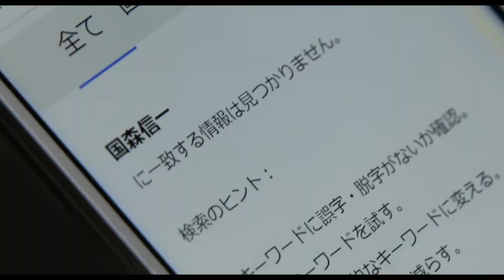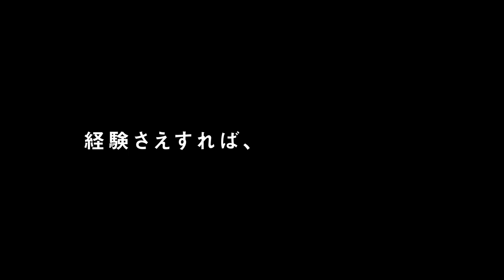『チェリーボーイズ』予告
林遣都×栁俊太郎×前野朋哉による童貞 3 人組の性春狂騒曲!?
西海謙一郎初監督作品。
【STORY】
とある地方都市に住むボンクラ 3 人組――国森信一(林遣都)、吉村達也(栁俊太郎)、高杉誠(前野朋哉)。 仕事も恋愛も上手くいかず、何事にも中途半端。揃いも揃って 25 歳になっても童貞をこじらせている。3 人集まって考え ること、話すことは、上手く行かない世の中への愚痴と女性と SEX のことのみ。そんな負け組認定の男達が、自分と人生を 変えるためにある計画を立てた!?いざ、脱童貞大作戦へ!
林遣都 栁俊太郎 前野朋哉
池田エライザ / 石垣佑磨 岡山天音 般若 山谷花純 松本メイ 岸明日香 馬場良馬 吹越満 立石涼子
監督:西海謙一郎
脚本:松居大悟
原作:古泉智浩『チェリーボーイズ』(青林工藝舎刊)
主題歌:「GO! GO! Cherry Boy!」MANNISH BOYS(スピードスターレコーズ)
エグゼクティブプロデューサー:加藤和夫 プロデューサー:中野剛 原田博志 松嶋翔
キャスティングプロデューサー:眞野雄次 撮影:沖村志宏 照明:鳥越正夫 録音:山田幸治 美術:山本直輝 編集:太田義則 スタイリスト:杉本京加 ヘアメイク:知野香那子 特殊メイク:三好史洋 VFXスーパーバイザー:井上英樹 アクション監督:根本太樹 制作担当:雲井成和 タイトルロゴデザイン:井上則人 スチール:井上貴之 ポスターデザイン:杉山ハジメ 音楽プロデューサー:田井モトヨシ 音楽制作:ロードアンドスカイ・オーガニゼイション パブリシティ:アティカス 制作プロダクション:マイケルギオン
製作:東映ビデオ マイケルギオン
配給・宣伝:アークエンタテインメント
2018 年/日本/カラー/ビスタ/5.1ch/113 分/R15+
©古泉智浩/青林工藝舎・2018 東映ビデオ/マイケルギオン